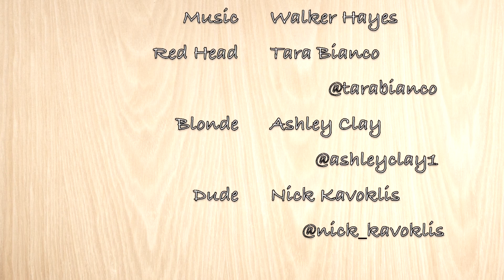You Broke Up With Me WALKER HAYES!!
So like. we had fun :P

Follow Us if you want @tarabianco @ashleyclay1 @nick_kavoklis

Artist: Walker Hayes
Producer: Shane McAnally